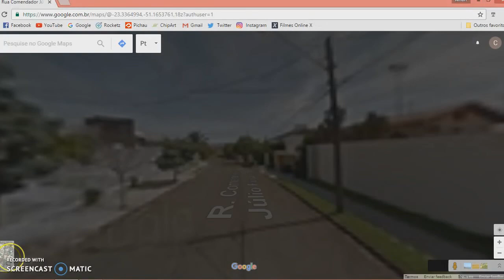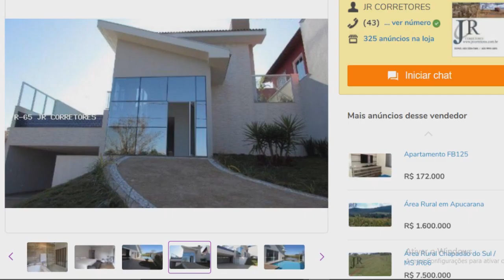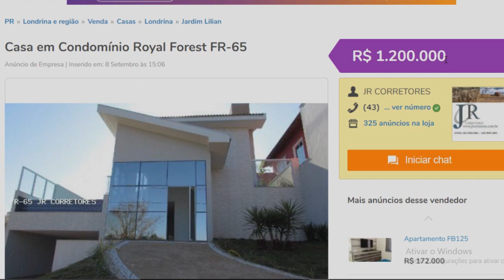QUANTO CUSTOU A CASA DO EDUKOF / AMENIC !!!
Preço da casa do Edukof / Amenic anunciado na olx.